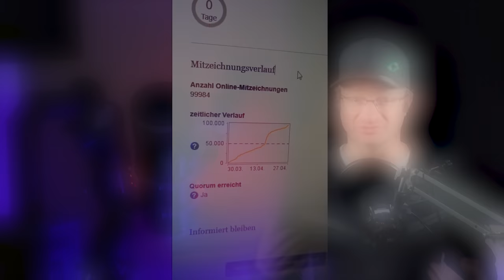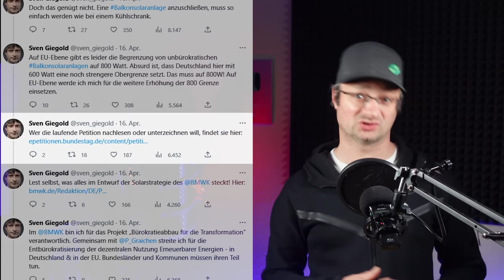Akkudoktor beim Bundestag - Diese Dinge machen mir noch große Angst!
Am Montag (8.5.2023) gehts los, wir sprechen vor dem Petitionsausschuss und versuchen Balkonkraftwerke vorwärts zu bringen. Bisher sieht es sehr gut aus, nur der Punkt mit den WEG / BGB Änderungen steht noch aus!!!

Sitzung Liveübertragung Link: (13:20)
(unten bei Parlamentsfernsehen, wir sind am 8.5.2023 um 13:20 dran. Nach den LNG Terminals)

Treffen vor Ort in Berlin, zeigt Präsenz! : (16:00)
Ort: Fläche bei der Reichtumsuhr, Schiffbauerdamm 19, 10117 Berlin

Oder wenn ihr nicht vor Ort dabei sein könnt: Liveübertragung Zoom - Wie war es? (16:00)

Es wird auch einige Tage später ein Reaction Video der Sitzung und Eindrücken danach geben.

12V,24V48V Laderegler (einfach aber funktioniert gut, Kühlung nachrüsten!)
4s LiFePo4 BMS (verwende ich selbst)

Hier hab ich meine Klimaanlagen gekauft, alle Shops waren in Ordnung:
ShopClima.it

[3] | Die Strategie wurde gestern nochmal angepasst und erweitert!!!

00:00 Worum gehts?
01:02 Berlin - Was passiert dort?
02:23 Angst - Meine Befürchtungen!
05:58 Viel passiert auch im Background!
08:52 Das passiert danach!